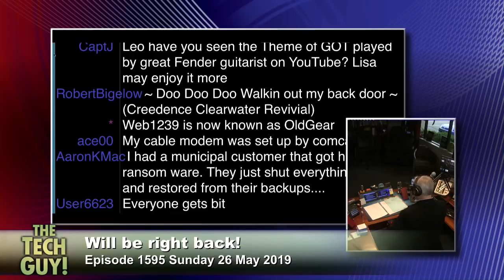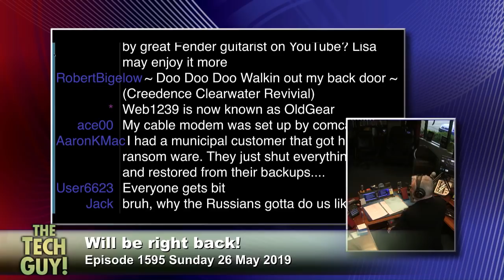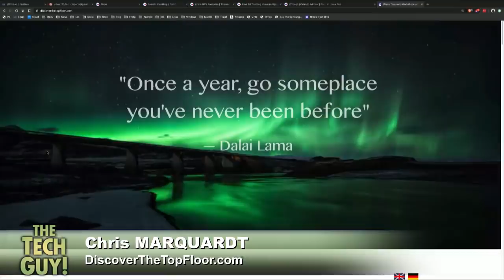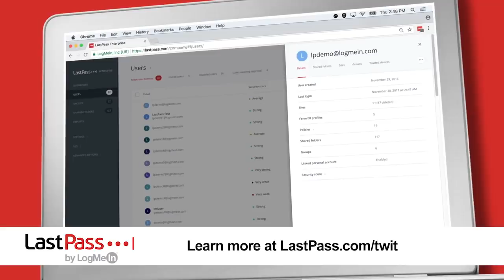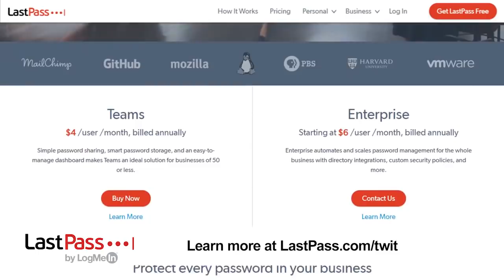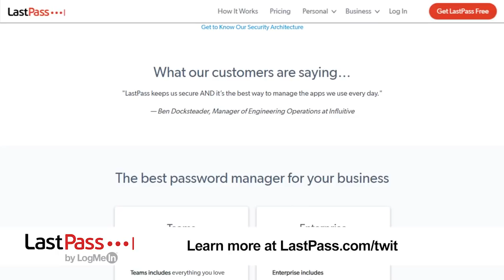Leo Laporte - The Tech Guy: 1595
Alternatives to Texture
Alternatives to Texture, dash cam options, open source alternative to Amazon Echo, iPhones for the blind, iPhone's accessibility and more of your calls!

Guests: Sam Abuelsamid, Chris Marquardt